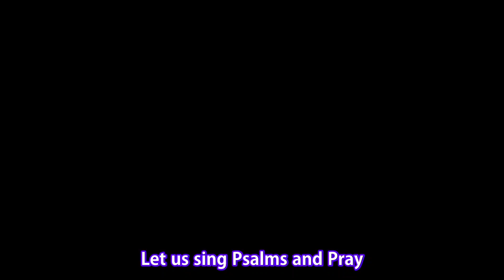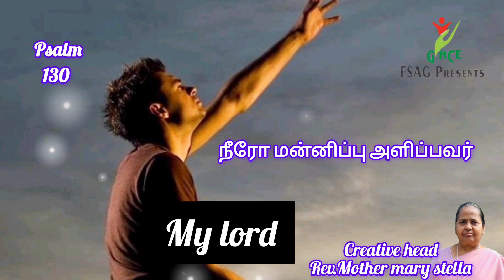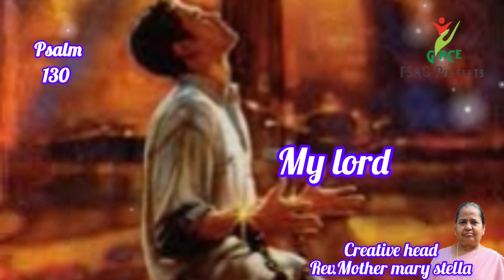Let us sing a Psalms and pray| Episode 7| GACE|Puducherry| Rev. Mother A. Mary Stella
Let us sing a Psalms and pray,
GACE Creations, Puducherry,
FSAG Presents,

Director GACE,
Rev. Mother A. Mary Stella,

Video Making,
Sr. Ezhil.FSAG